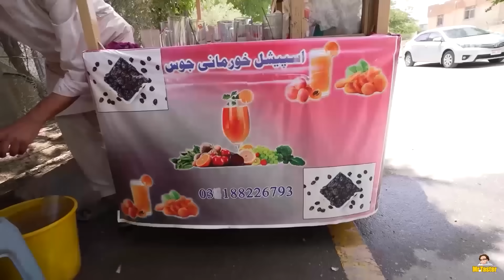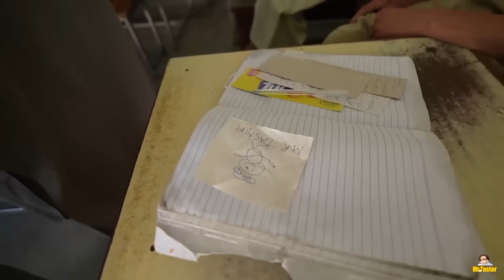Street Food Tour in Quetta, Must-try Foods in Balochistan, Pakistan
► Balochi Sajji with Famous Stone Bread in Quetta- Pakistani Food Tour

I am in Quetta, one of the tenth most populous cities in Pakistan, located in the center of Balochistan province, and I am going to report on some of their famous street foods for you.
Here are the things we ate on our Quetta street food tour in Pakistan:

Sugarcane Juice: In the Mari Abad neighborhood in Quetta, Pakistan, cool sugarcane juice is a popular street drink. This neighborhood is filled with attractions and Persian speakers also live here. The street foods of this area are very famous, and sugarcane juice is one of them. There is a special machine for making sugarcane juice, the canes go into the machine and from below, the juice gets emptied into a container that has a strainer on it while the skins of the sugarcane come out from the other side of the machine. Then the glasses are washed, and at the same time sugarcane juice and ice are mixed together and served in a glass. This drink is very delicious and especially favored in the summer season.

Two famous drinks with apricot in Khurmani Juice: Cool apricot juice with salt which had an interesting taste due to the sweetness of the apricot and the saltiness of the salt. The next extraordinary drink was made with raisin juice, apricot, soaked raisins, and powdered mixed nuts, and it was great.

Mantu and Aushak, famous Afghan dumplings with meat or vegetables in Quetta Balochistan, Pakistan: Mantu is a famous Afghan dumpling that gets filled with meat inside the dough, and Aushak is another model that has vegetables and is topped with a special bean sauce, chutney, raita, and curd, which made it unique and I really liked its taste.

Traditional Afghan Bread (Hazargi Bread): This bread, with a history of 35 years, is very famous and popular in a bakery in Balochistan, Quetta, Pakistan. In this bakery, dough is prepared using flour and then flattened by hand, and dotted lines are created on it with a roller. An old and traditional oven is used to bake these breads. This process requires effort and work, and the bakers have up to 35 years of experience in this profession. Afghan bread is similar to Iranian Barbari bread and it's very tasty. The bread is fresh and hot and has a good smell and taste.

Afghan Burger: This burger has egg and Afghan chips that all go inside the bread. A piece of bread is placed on a newspaper, and ingredients such as cabbage, cucumber, tomato, egg, and Afghan chips are placed inside it. Then masala and salt are spread. This famous stall is known as Hazargi Burger and they offer an Afghan burger with egg. Also, eggplant pickle is available here. Ketchup is added on the egg burger, and I must say it's very delicious.

Afghan Milk Tea: Milk tea is a famous drink in Quetta, Afghanistan. To prepare this drink, they heat milk, add sugar, and then add black tea to the milk and put it on the heat to boil. After it boils, the mixture is passed through a strainer and poured into a glass and served with Afghan bread, which is very tasty.

Mutton Karahi: This famous Pakistani dish is cooked with meat, tomatoes, and spices, and it's a masterpiece. We went to Gulshan Karahi House, a hub of delicious Mutton Karahi, busy with many pans on the heat cooking Mutton Karahi. Inside a big pan on direct heat, they mix crushed tomatoes and meat together, then they add very hot green chili and some curd to it. This unbelievable mixture is delicious. They also brought us apricot chutney with local bread. We dipped the bread in this dip and ate it with Mutton Karahi, which was truly a masterpiece.

I hope you like this video and continue enjoying Pakistani street foods